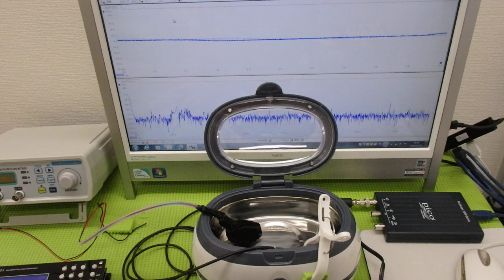超音波と表面弾性波（オリジナル超音波システムの開発技術） ultrasonic-labo